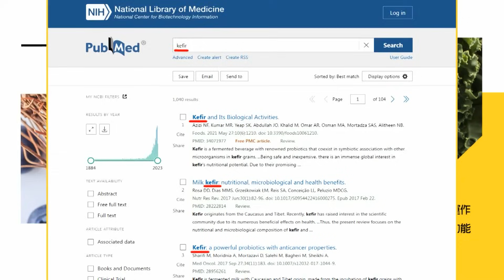【簡至豪報新聞】柯文哲"副手人選"點名 韓國瑜"沒得低調"?!｜體壇人士列民進黨不分區? 綠委力薦"戴資穎" 精華版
00:00 柯文哲"副手人選"點名 韓國瑜"沒得低調"?!
03:00 最屬意他當副手? 柯讚韓"進步太大.視野變寬廣"
05:09 體壇人士列民進黨不分區? 綠委力薦"戴資穎"
05:57 侯拚居住正義拋"住宅4政見" 當選設120萬戶住宅